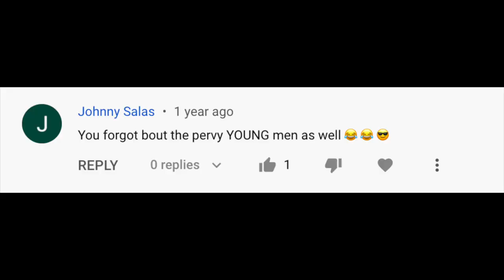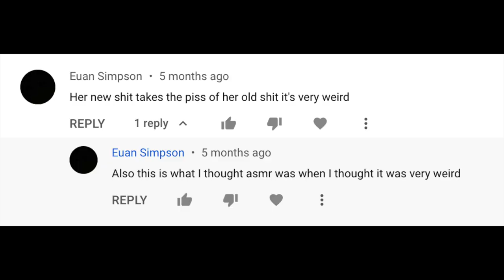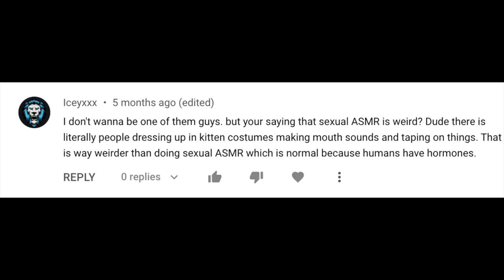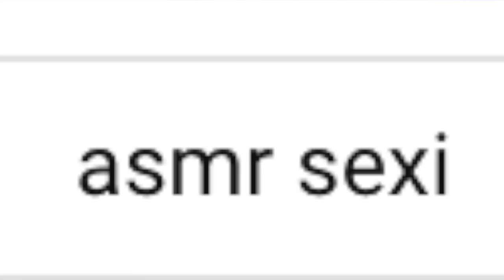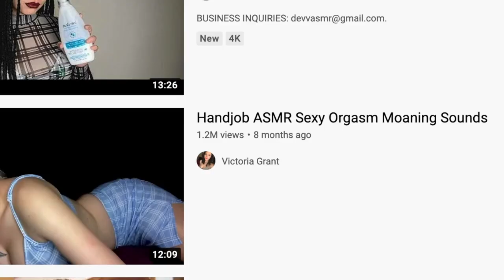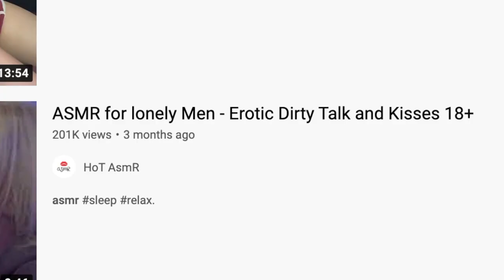ASMR has gotten out of control...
✨open me ✨

ASMR has gotten out of control. I'm scared.
-Lyss